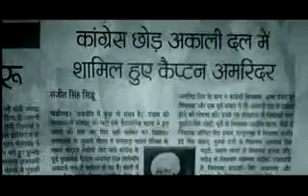Real face of captain